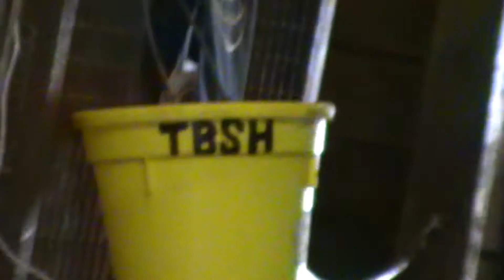LEONA PEGASUS - THOROUGHBRED SPORT HORSES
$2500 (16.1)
Leona Pegasus (KY)
TB, B, M, foaled February 11, 2010
(Fusaichi Pegasus - Island Melody, by Islefaxyou)